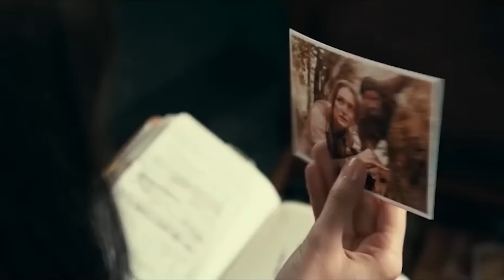Cel mai prost film Marvel/Sony? Madame Web 2024 | Recenzie